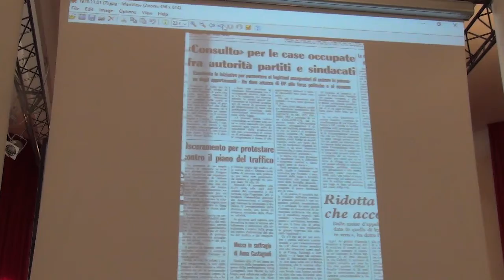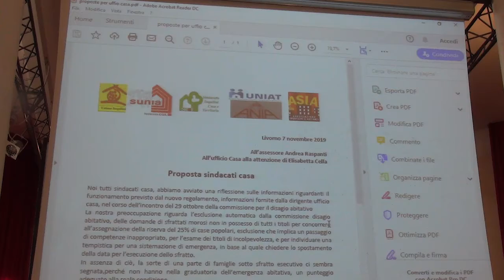Unione Inquilini 3/6 Livorno 10-11-19 Coordinamento nazionale II° giorno